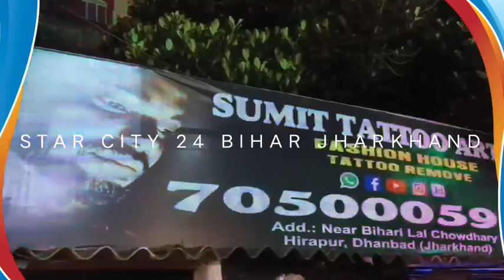बीजेपी के नेता प्रतिपक्ष अमर बाउरी चंदनकियारी पहुँचने पर जोरदार स्वागत,माता -पिता ने दी आशीर्वाद